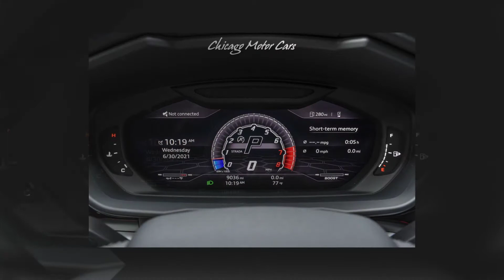2020 Lamborghini Urus